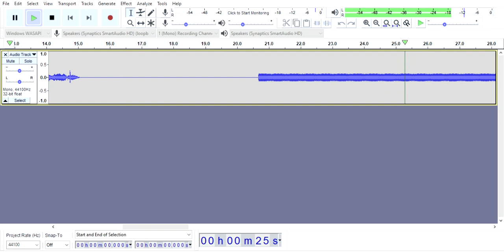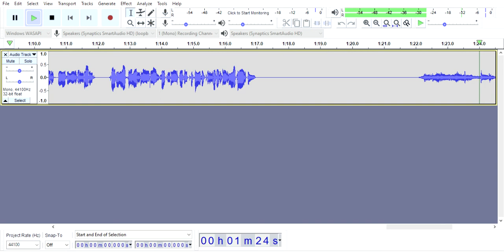CRITICAL ALERT!! Northern Halifax drinking water emergency | Nova Scotia FRAS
I cant fu*king beleive this is happening. like omg.
PLEASE stay out of that lake.